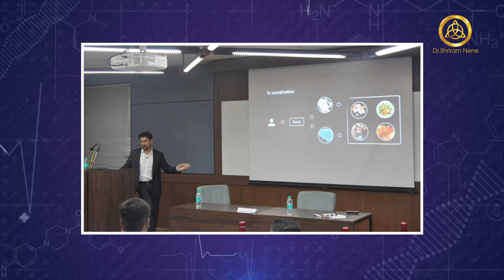Strong Teeth, Strong Heart: Exploring the Link Between Dental Care and Cardiovascular Health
Research has repeatedly demonstrated that individuals with inadequate oral health, including tooth loss or gum disease, are at a greater risk of experiencing cardiovascular issues such as stroke or heart attack compared to those with good oral health.

Chapters:
00:00 - Intro
00:25 - Intro animation
00:59 - Cardiovascular disease and poor oral health connection
01:44 - Cause of the problem.
05:39 - Share your health problems with me
06:13 - Outro

About-
Cardiac, Thoracic & Vascular Surgeon
Healthcare Innovator
Tech Innovator
Producer & Storyteller